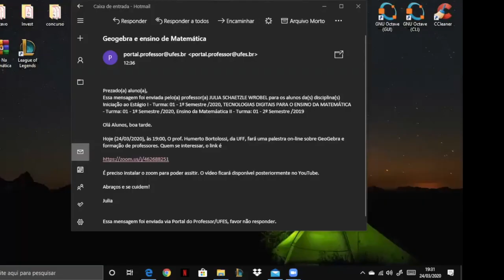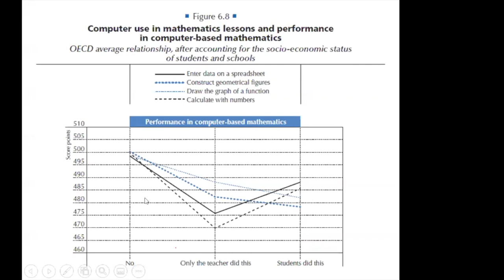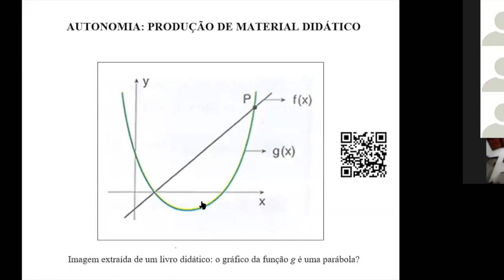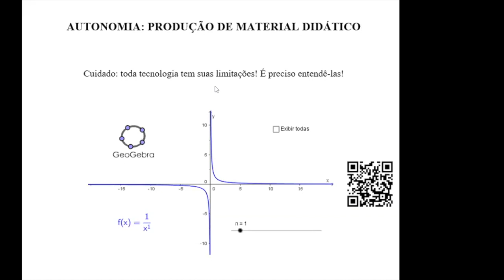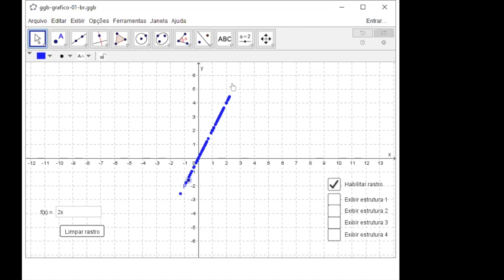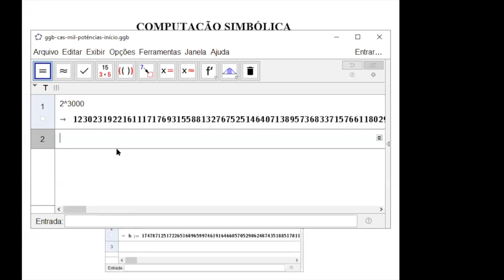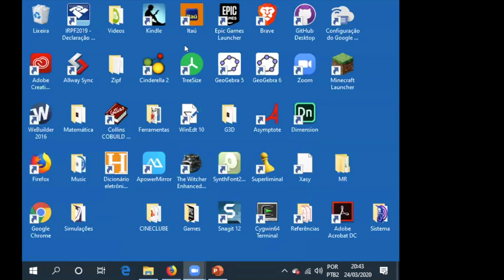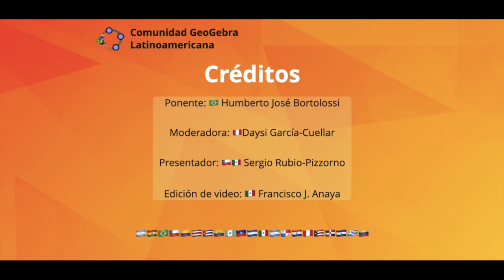ColoquioGeoGebra 11: GeoGebra en la formación inicial del profesorado con Humberto Bortolossi 🇧🇷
Decimoprimera sesión de Coloquio GeoGebra, organizado por la Comunidad GeoGebra Latinoamericana. Conferencia a cargo de  Humberto José Bortolossi (🇧🇷), titulada "GeoGebra en la formación inicial del profesorado: ¿realmente vale la pena?".